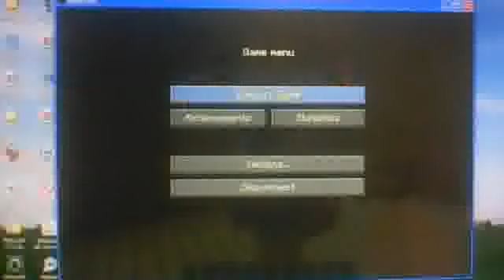Cooking in minecraft. Ep 1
one bowl and i brawn mushroom and one red mushroom put them all toogether and you have mushroom soup!